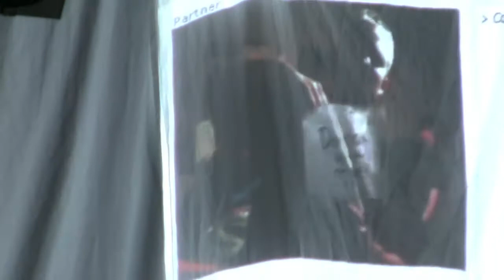tobacco_100328_t05.mov - hairy candy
tobacco at the bottom of the hill in san francisco, 27 March 2010